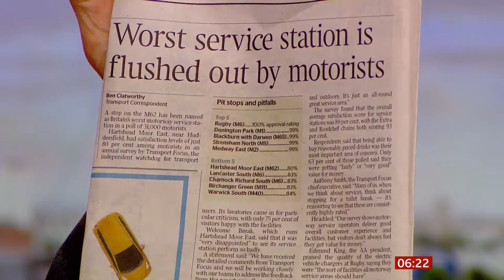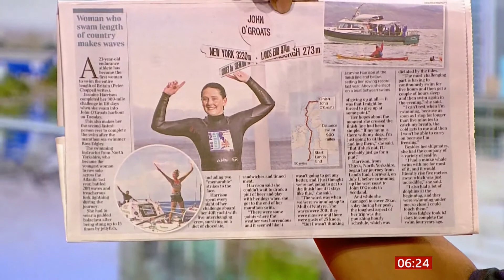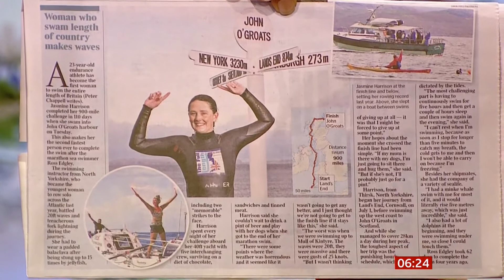Worst service station toilets, Jasmine Harrison (23) swims the length of the country (UK)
Worst service station toilets.
Jasmine Harrison (23) swims the length of the country.